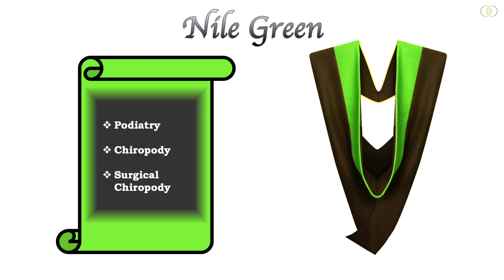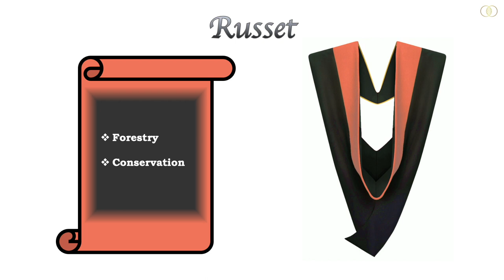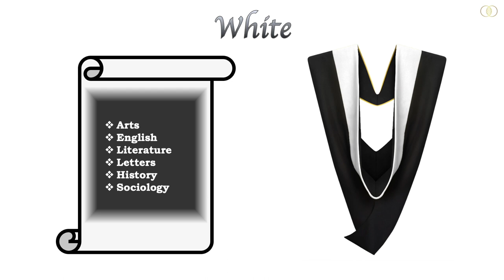COLOR CODE FOR GRADUATION HOOD | 30 colors representing various fields of study | TYPES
Video compilation: Compare me NOTe